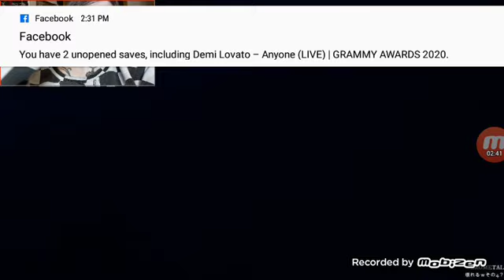BABYMETAL FAN REACTS TO IJIME DAME ZETTAI LIVE LEGEND-METAL GALAXY TOUR